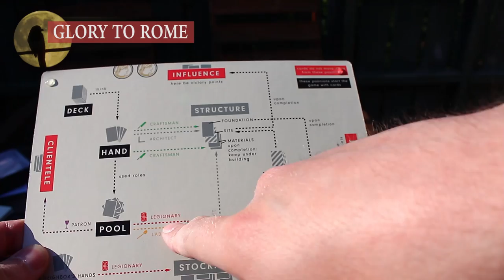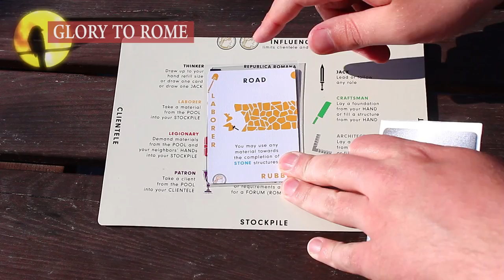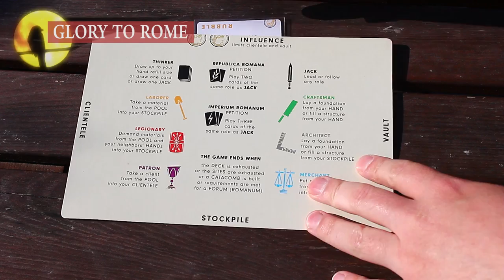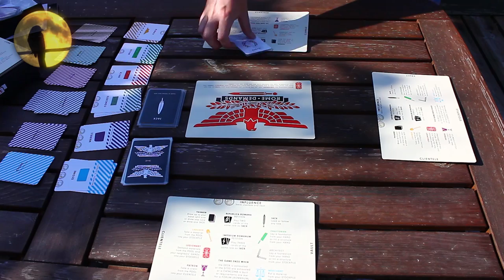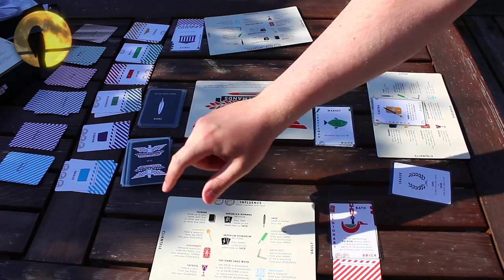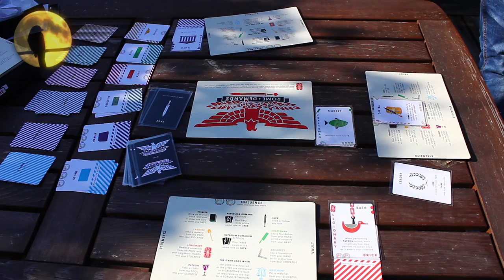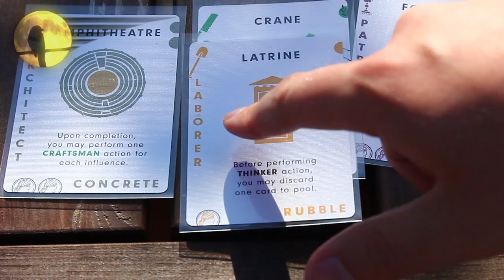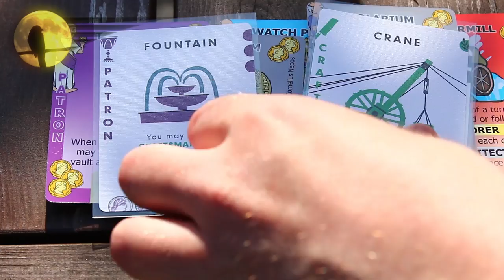Brettspill med Takras: Glory to Rome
[00:00] Innledning
[01:23] Litt om kompleksitet
[02:11] Hvordan spillet fungerer
[06:50] Eksempel på en runde
[09:31] Forskjell på ny og gammel utgave
[10:39] Konklusjon

Besøk for mer info og tilbakemeldinger om denne episoden